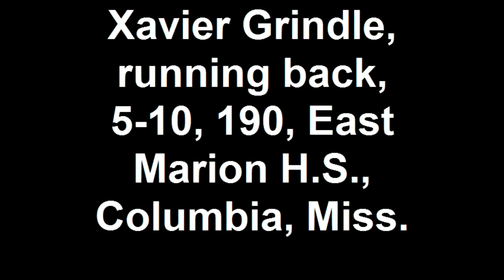Xavier Grindle, running back, 5-10, 190, East Marion H.S., C